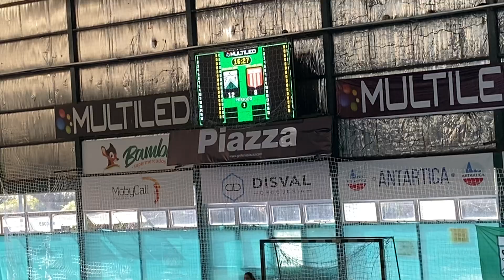Menores A Damas - Ferro Vs Estudiantes de La Plata - 1er tiempo. TA Fecha 10 (29/5/22)